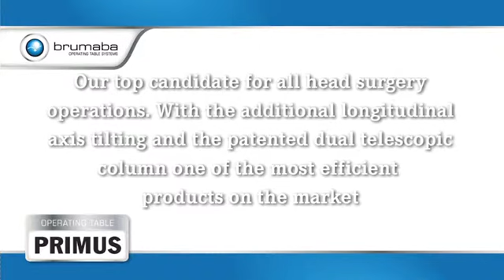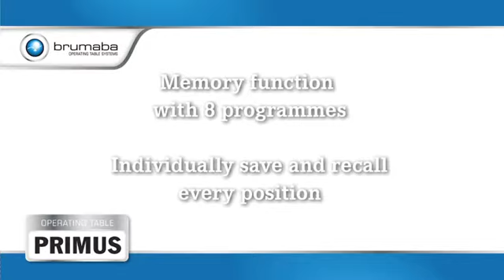MESA DE OPERACIONES PRIMUS - Kaika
La mesa de operaciones PRIMUS OP de Brumaba es la opción ideal para todas las intervenciones de cirugía de cabeza.